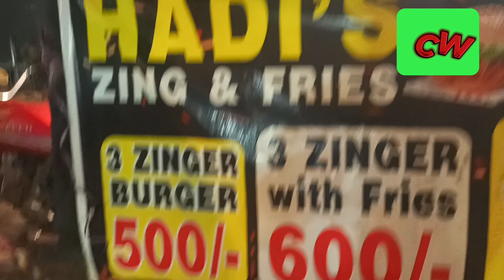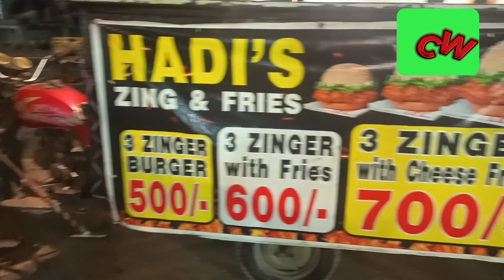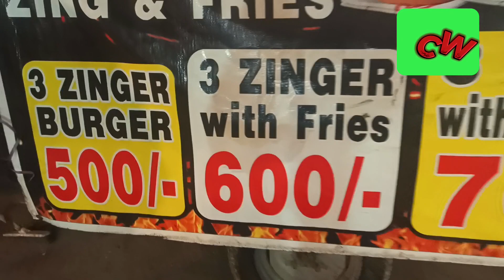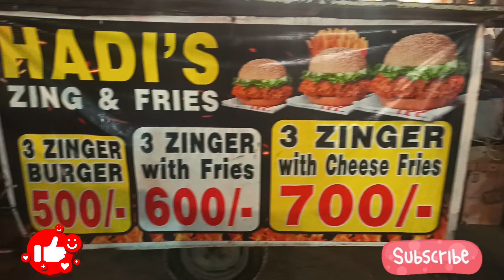HADI'S ZING & FRIES | Karachi Street Food | Five Star Food Street | Street Food North Nazimabad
Indulge in the ultimate taste experience with Hadi's Zinger & Fries! 🍔 Serving up the best zingers in town since 2020, Their crispy, flavorful zingers paired with golden fries are a match made in food heaven. Taste them as they delve into the savory world of Hadi's signature dish, showcasing why their zinger is the talk of the town! Get ready for a mouthwatering journey of taste and satisfaction in our this vlog.

Address : Five Star Food Street North Nazimabad Block H Karachi